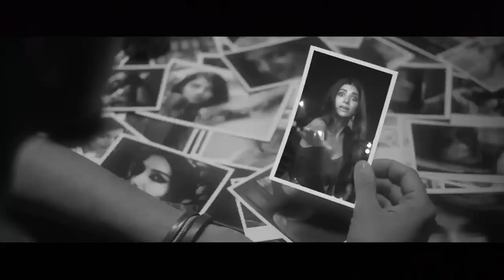Season of love Mashup HT Music Arijit Singh Bollywood lofi & Chill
When a heart is true, there's no need for words cause even in silence. love can be heard. I hope this mashup will touch your heart and give you a peaceful vibe😇

Mashup BY HT Music

Original Credits:

Song: Tumhein Kitna Pyaar Karte
Artist: Mithoon & Arijit Singh
Lyrics: Manoj Muntashir Shukla
Singer: Arijit Singh and Mithoon

Song: Baarishon Mein
Singer & Composer: Darshan Raval
Lyrics: Gurpreet Saini & Gautam G. Sharma
Music Producer: Anmol Daniel

SONG - SAWAN AAYA HAI
MOVIE - CREATURE 3D
SINGER - ARIJIT SINGH
MUSIC DIRECTOR - TONY KAKKAR

Song : Zihaal e Miskin
Music Composer : Javed - Mohsin
Singers : Vishal Mishra & Shreya Ghoshal
Lyrics by : Kunaal Vermaa

Song: Rangdaari
Singer: Arijit Singh & Arjunna Harjaie
Lyrics: Kumaar

Song: Galliyan Returns
Singer: Ankit Tiwari
Lyrics: Manoj Muntashir
Music Arranged, Programmed and Produced by Dj Phukan

Song : Haan tüm ho
Composer : Pritam
Singer : Arijit Singh
Lyrics: Irshad Kamil

Song Name – Janam Janam
Movie - Dilwale